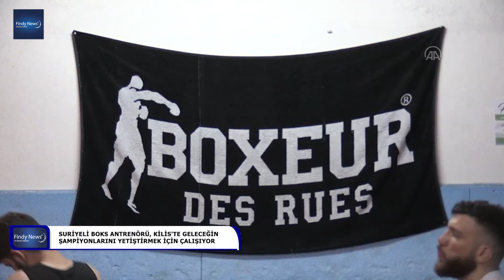Suriyeli boks antrenörü, Kilis’te geleceğin şampiyonlarını yetiştirmek için çalışıyor